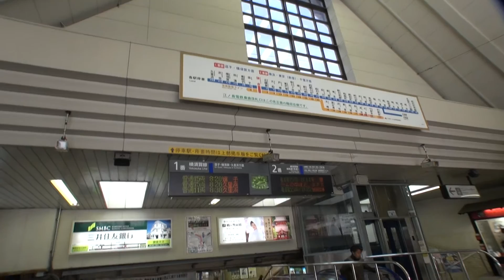鎌倉駅 中の撮影です 鎌倉祭りの日です 2013年。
横須賀線、電車からの風景です（神奈川県　）.２０１３年 東京　ジャパン　平成２５年の4月の１４日です日曜日です　編集無し　其のまま RAW video （生）　Sony Full AVCHD (HD)　by picua.